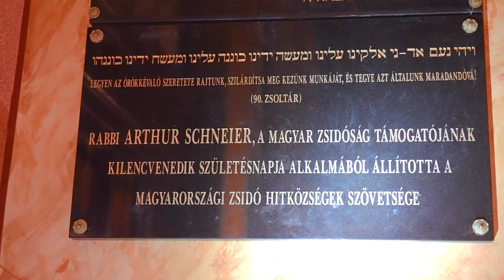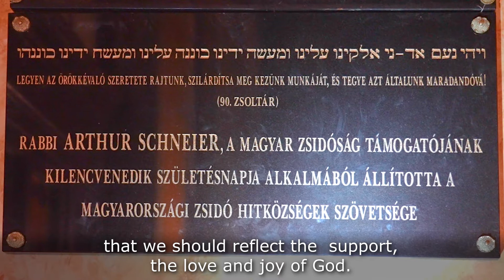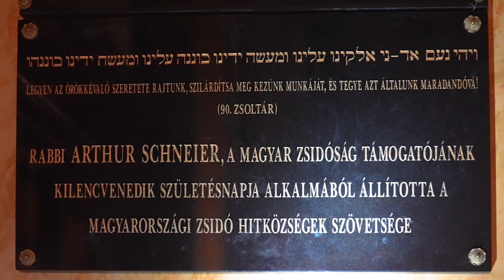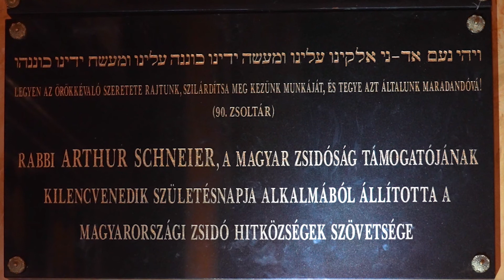Rabbi Arthur Schneier Honored by Dohány Street Synagogue in Hungary | October 28, 2020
On October 28, 2020, Rabbi Arthur Schneier was honored with a plaque by the Hungarian Jewish Community in the historic Dohány Street Synagogue for decades of support to Hungary, the Hungarian Jewish Community and for six decades of leadership in strengthening Hungarian-US Relations. The award was presented by Dr. Róbert Frölich, Chief Rabbi of the Dohány Street Synagogue and President András Heisler celebrating Rabbi Schneier’s 90th birthday. United States Ambassador to Hungary David B. Cornstein, a Trustee of Park East Synagogue, accepted the honor on Schneier’s behalf.

Born in Vienna, Austria and raised in Hungary, Rabbi Schneier, a Holocaust survivor, has served as Senior Rabbi at Park East Synagogue in New York for more than 50 years. He is the founder of the Appeal of Conscience Foundation, an interfaith coalition of business and religious leaders that promotes peace, inter-religious cooperation and ethnic conflict resolution.